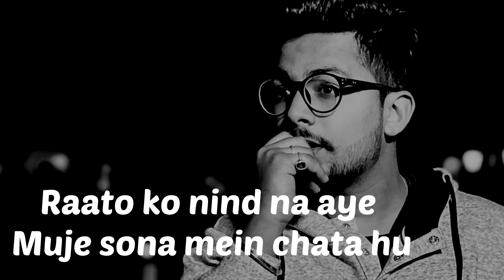KILLER BOYFRIEND | official song | it’s Soollo | Rap Song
Killer boyfriend
 Best rap song

Lyrics-Yash kumar